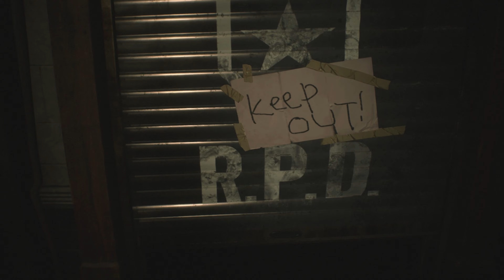RESIDENTE EVIL 2: remake Modificado em primeira pessoa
Esse vídeo se trata de uma Gameplay de resident evil 2023.
nesse vídeo mostro como ficou resident evil remeke 2  em primeira pessoa.
ensino como modificar modificar seu game com mods

RESIDENTE EVIL 2: remake é um jogo eletrônico de survival horror desenvolvido e publicado pela Capcom, sendo um remake do jogo original de 1998. Foi lançado em janeiro de 2019 para Microsoft Windows, PlayStation 4 e Xbox One, e em junho de 2022 para Amazon Luna, PlayStation 5 e Xbox Series X/S.
Plataformas: PlayStation 5, PlayStation 4, Nintendo Switch, Xbox One, Xbox Series X e Series S, Microsoft Windows, Amazon Luna
Série: Resident Evil
Modo: Jogo eletrônico para um jogador
Desenvolvedor: Capcom
Indicações: The Game Award para Jogo do Ano.